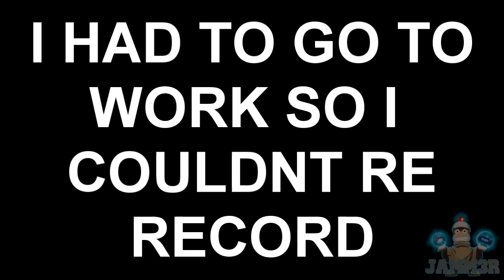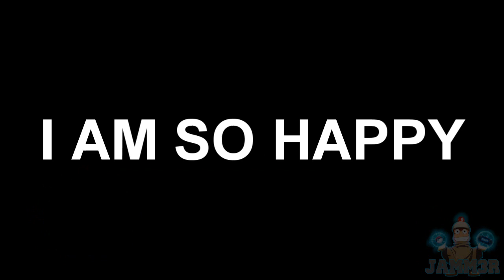Sword Art Online: Lost Song Western PHYSICAL PS VITA & PS4 RELEASE + Hollow Fragment PS4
DUDE THIS IS CRAZY SQUAD. ALL I'M SAYING IS YOU WON'T WANT TO MISS THE REACTION VIDEO BECAUSE IT WILL BE ALL TYPES OF WEIRD. OK MAYBE YOU MAY WANT TO MISS IT BECAUSE OF HOW WEIRD ITS GONNA BE.

IT SUCKS FOR THE NIGGAS WHO ONLY HAVE A PS3 THOUGH..NOW THAT IT'S NOT COMING TO THE PS3 IN THE WEST, BUT IT'S WHATEVER.